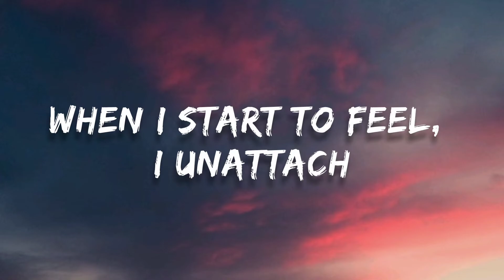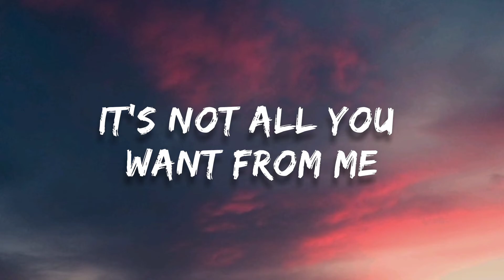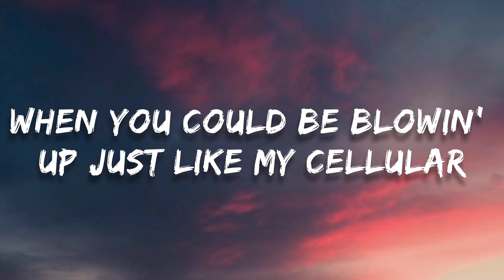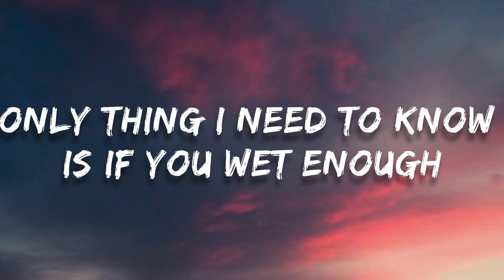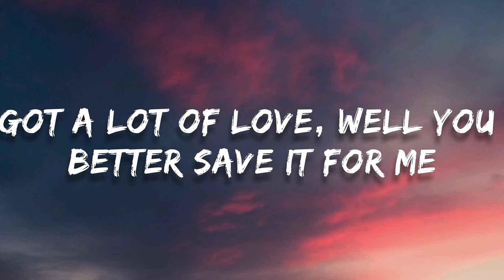Mood (PHARAØH & EQRIC & Ethan Uno Cover) (Lyrics)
🎤Lyrics :
Why you always in a mood?
F*ckin' 'round, actin' brand new

I could never let a shorty go and set me up
Mismatch, b*tch, that was way before you know me